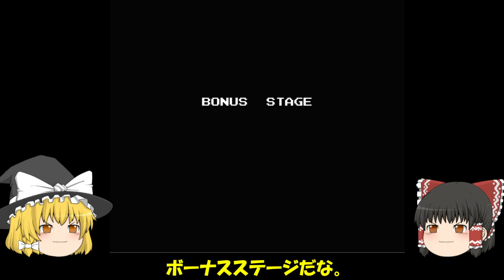【イー・アル・カンフー】 レトロゲームをやろう！ 第26回【ゆっくり】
ゆっくり霊夢と魔理沙がレトロゲームをクリアしていきます。
第26回では　イー・アル・カンフー　を改造コードを使ってクリアします。

【沙羅曼蛇】　レトロゲームをやろう！　第27回【ゆっくり】

ブログ・twitterもやってます。遊びに来てね！

ファミコン全ソフトレビューやレトロゲームネタ多数あり！

日常のレトロゲームネタをつぶやいています！